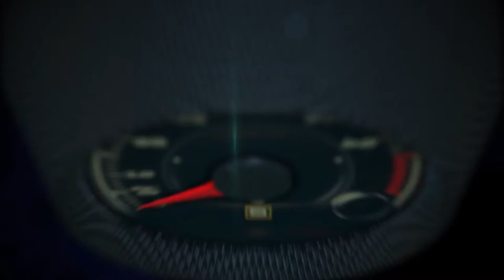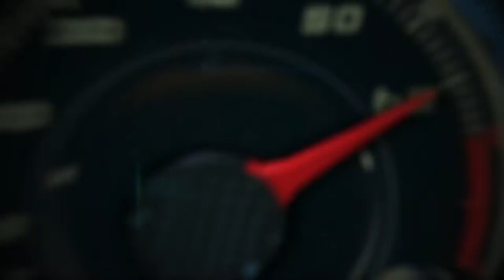2015 Dodge Charger SRT V8 6.2 L Supercharged HEMI engine with 707 Horsepower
2015 Dodge Charger SRT V8 6.2 L Supercharged HEMI engine with 707 Horsepower